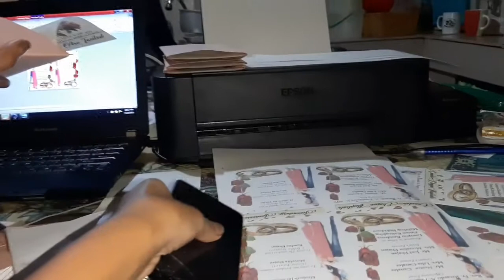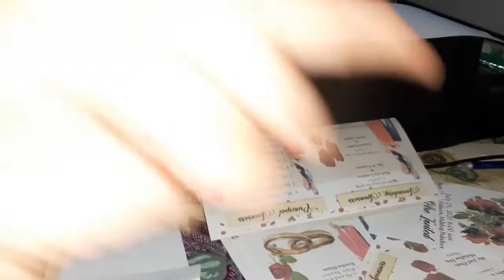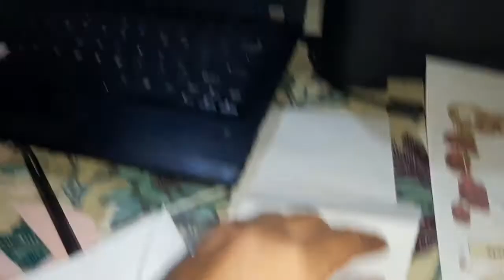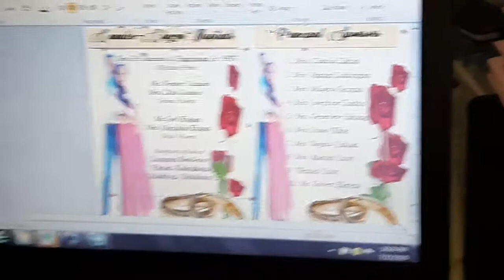Simple wedding card 💕 DIY 💕